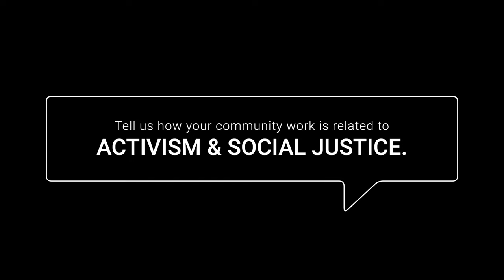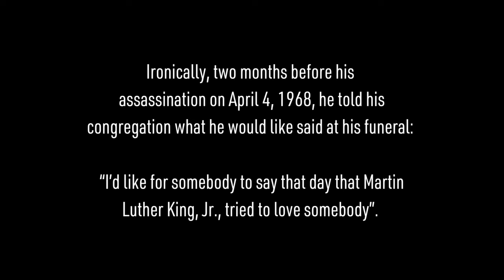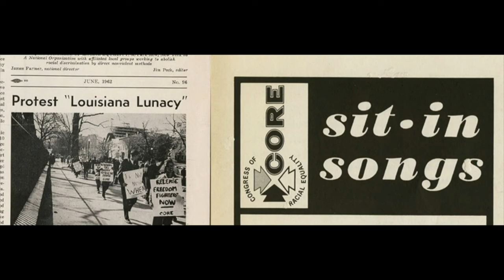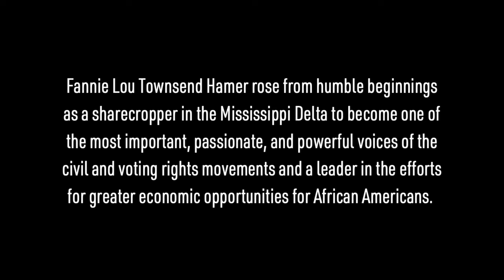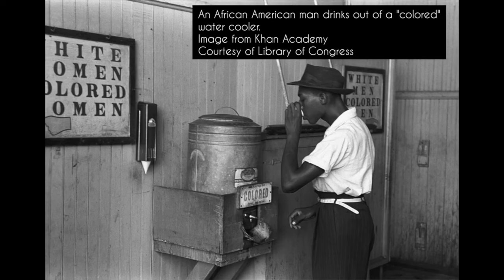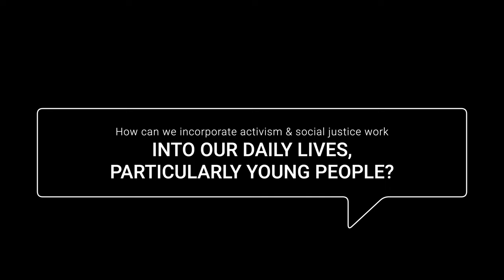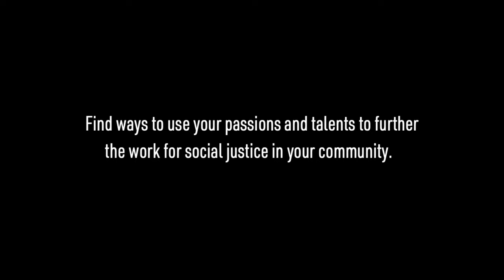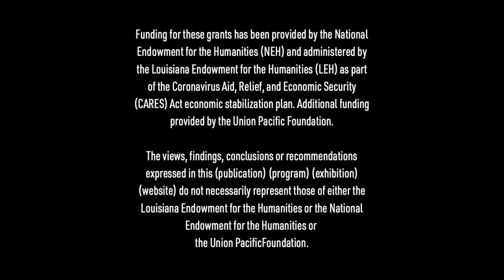MLK Anniversary - Passing the Torch of Social Justice for Martin Luther King Jr Celebration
Welcome to the 2022 virtual celebration of Dr. Martin Luther King, Jr. for the New Orleans Public Library (NOPL) created by the African American Resource Collection in partnership with Laissez Faire Productions and sponsored by Friends of New Orleans Public Library and
the Louisiana Endowment for the Humanities (LEH).

In this virtual celebration, NOPL’s African-American Resource Collection (AARC) Equity and Inclusion librarian Shukrani Gray reminds us all to reflect on how we can use our gifts, talents, and actions to bring about positive change in our communities as Dr. King and so many others did in the past in order to pass the torch for social justice.

Bruce “Sunpie” Barnes and Sunni Patterson begin the celebration by discussing how their respective community work is related to activism and social justice, how Dr. King has influenced their work, and how we can incorporate activism and social justice into our daily lives, particularly young people.

The virtual celebration also features Dr. King’s Drum Major for Justice Speech, which was delivered from the pulpit of Ebenezer Baptist Church in Atlanta, GA two months before his assassination on April 4, 1968. In this speech, he told the congregation what he would like to have said at his funeral: “I'd like for somebody to say that day, that Martin Luther King Jr. tried to love somebody.” Excerpts from this speech were played at Dr. King’s nationally televised funeral service held at Ebenezer Baptist Church on April 9, 1968.

Shukrani Gray highlights Dr. King’s monumental influence on 1960s civil rights, including the activities of local organizations such as CORE (Congress of Racial Equity), SCLC (Southern Christian Leadership Conference), and the NAACP (National Association for the Advancement of Colored People), and emphasizes local leaders, such as Oretha Castle Haley, Doris Castle, and Rudy Lombard, among others, whose dogged determination manifested the Dryades St. boycott and the Woolworth’s lunch counter sit-ins.

Continuing with the celebration is an excerpt from Fannie Lou Townsend Hamer, a civil rights activist who rose from humble beginnings as a sharecropper in the Mississippi Delta to become one of the most important, passionate, and powerful voices of the civil and voting rights movements and a leader in the efforts for greater economic opportunities for African Americans. This excerpt speaks to her experiences as a sharecropper.

The celebration concludes with New Orleans-based poet iCon giving a spoken word performance entitled “On Building Legacy” with musician Joy Clark. This poem uses her “Big Daddy” and “Ma’Dear” to paint a picture of the importance of building a strong foundation.